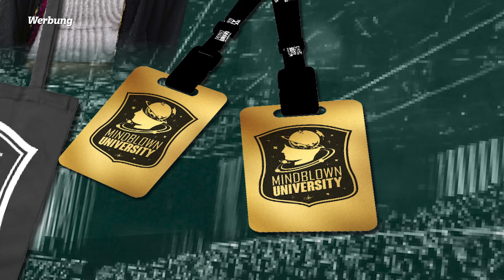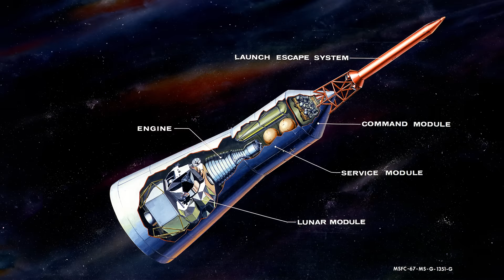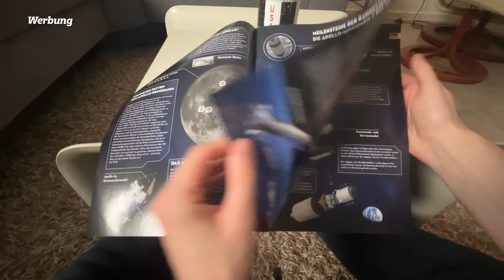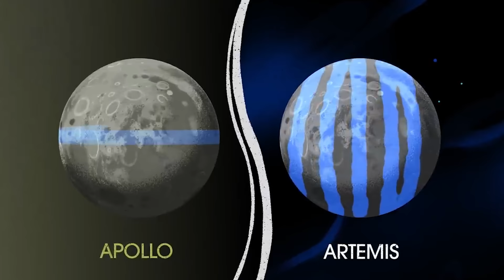Explosion im All: Die unglaubliche Geschichte von Apollo 13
🤯 Kommt zur MBU XXL Liveshow mit Jacob von @BreakingLab, HeeyLeonie, Cedric von @DoktorWhatson und Sina von @SonneTodSterne!

Stellt euch mal vor: Ihr fliegt mit der Saturn-V-Rakete der NASA ins Weltall. Euer Ziel ist der Mond. Doch unterwegs im Weltraum explodiert die Steuereinheit eurer Rakete. Klingt wie Science Fiction? Ist den Astronauten der Apollo 13 Mission aber genau so passiert. Wie ging es weiter? Was hat man versucht, um sie zu retten? Und: Haben die Astronauten überlebt?

🚀 Komm zu meiner Europa-Tour 2024!

00:00 Intro
02:36 Mission „Apollo 13“
08:03 Die Apollo-13-Katastrophe
11:15 Der Rettungsversuch
16:04 Und nu?

Moderation: Niklas Kolorz
Schnitt: Marcel Ruesch
Skript: Kim Krüsemann
Redaktion: Julius Kaufmann

Und nu?

📸 Mein Equipment (ref-Links):
Meine Studio-Kamera
Mein Studio-Mikrofon
Mein Studio-Interface
Mein Funk-Mikrofon